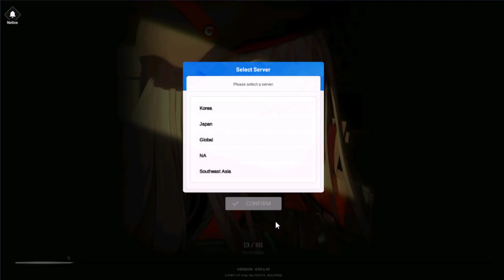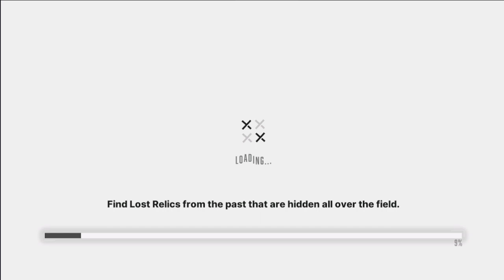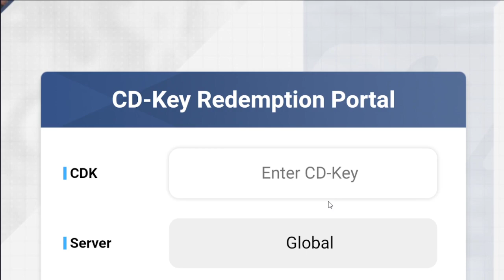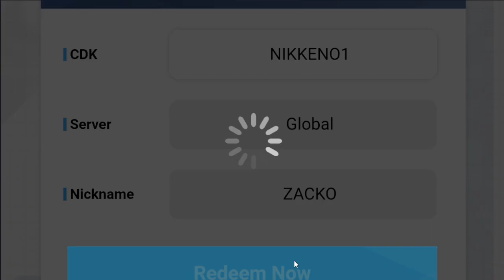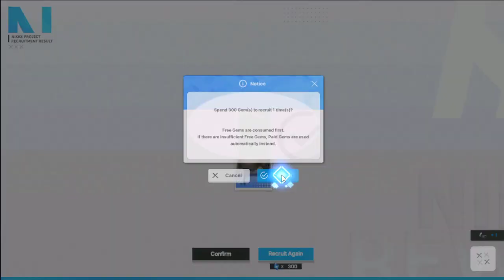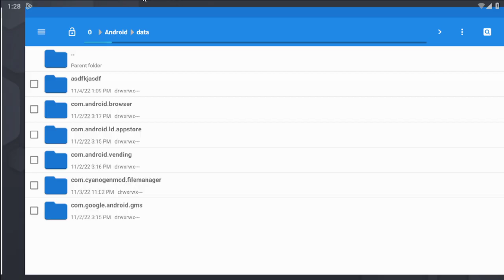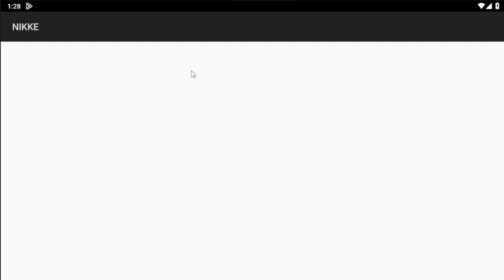¡REROLL COMPLETO! NUEVO METODO MAS FACIL Y SEGURO - NIKKE